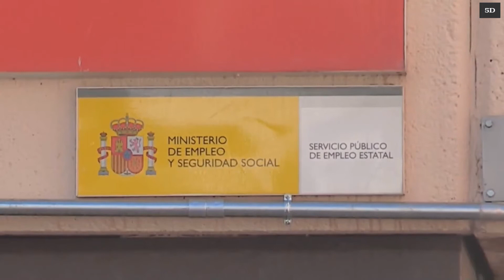El empleo acelera en octubre con 94.000 afiliados más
Es el tercer mejor dato de octubre en la serie histórica de Empleo.